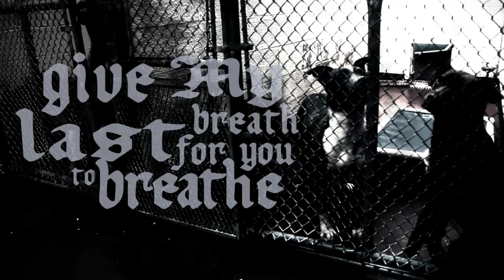Welcome to Forlorn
"by your side ill never leave
give my last breath for you to breathe

all for love and nothing to gain
teach you kindness and take your pain

i live for you so you can live
my blood sweat and tears, I'm happy to give.

ill do what i have to, ill find away
ill make things better, you'll be okay

i would starve so you can eat
never again to face defeat

Forlorn scared and all alone
you're always welcome in my home"

Poetry by Jason Flatt